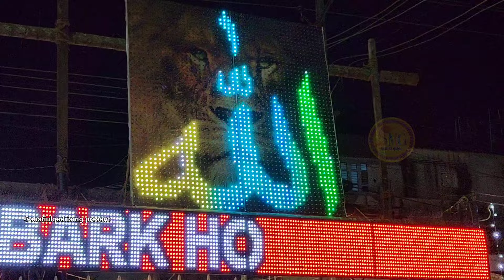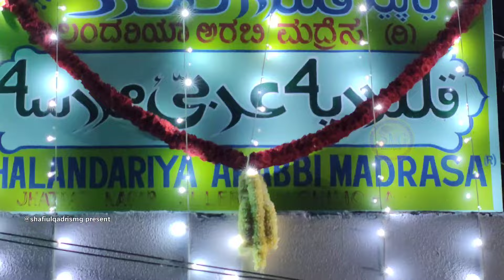JASHNE EID MILADUN NABI.ﷺ SHIMOGA KA PUR ZOR MANZAR September 16.Night Lighting 2024@shafiulqadrismg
JASHNE EID MILAD UN NABI.ﷺ SHIMOGA KA PUR ZOOR MANZAR September 16.Night Lighting 2024 ‎khalandariya Arabi Madresa Jhatpat Nagar Sulebayle Makkah Masjid Shimoga Karnataka @shafiulqadrismg